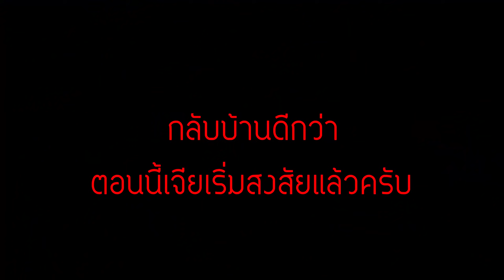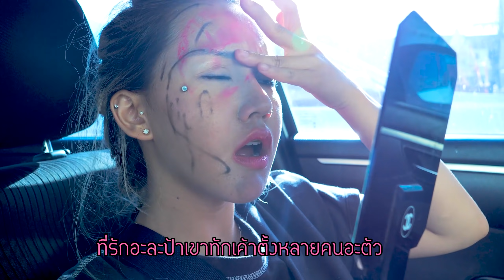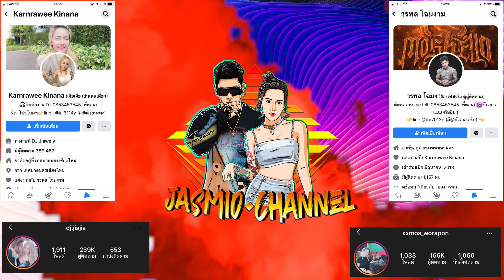แกล้งแต่งหน้าแฟนให้แล้วพาไปเดินตลาด ปัง&พัง!!!